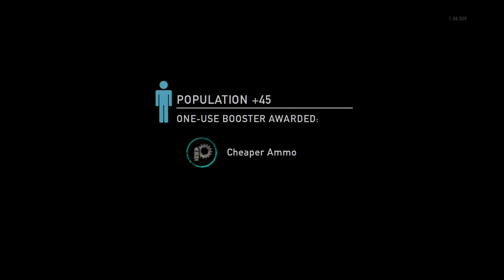The Last of Us™ Remastered_20150826110024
The wrath of the humminqbird. (but i still lost the match)